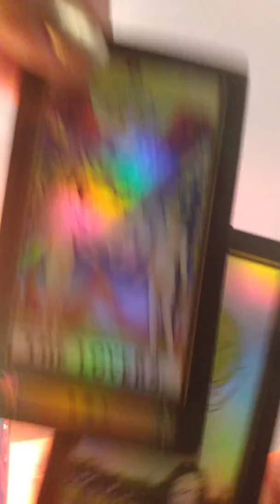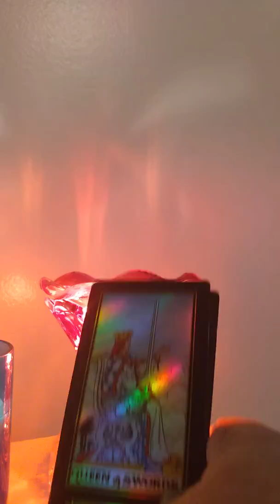Cancer Fascilitating Ovation Msgs from Ascended Masters